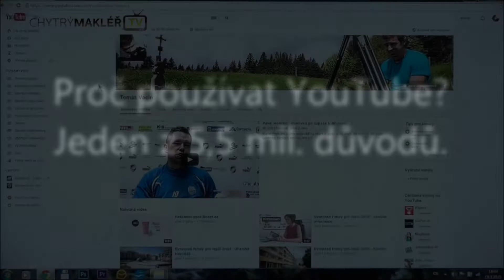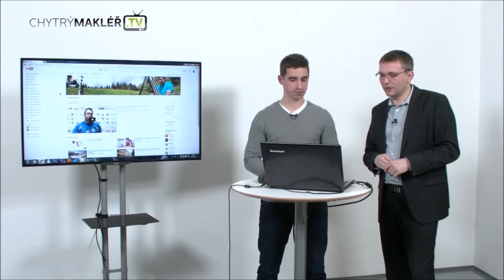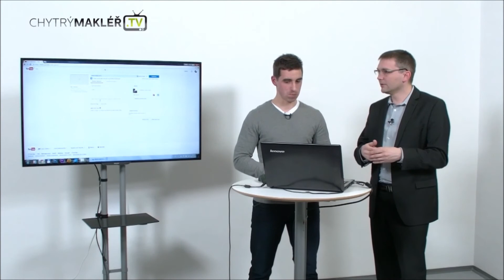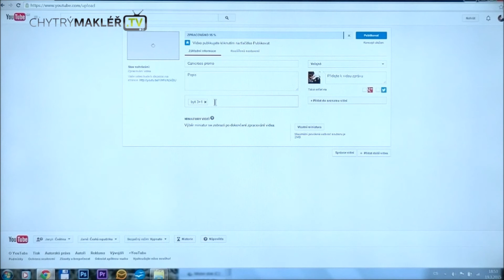Proč používat YouTube?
Vzdělávací institut CHYTRÝ MAKLÉŘ.